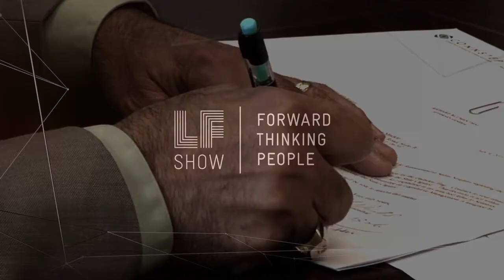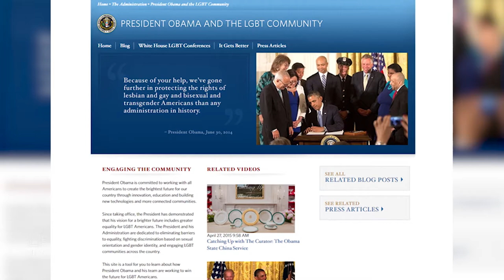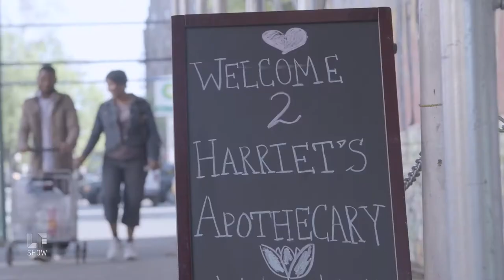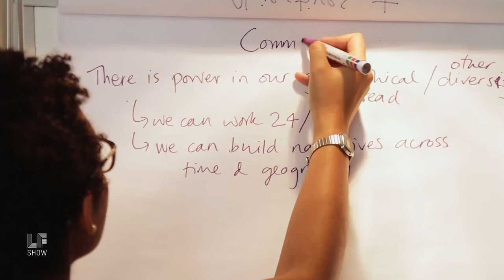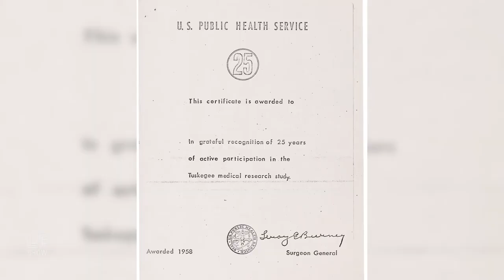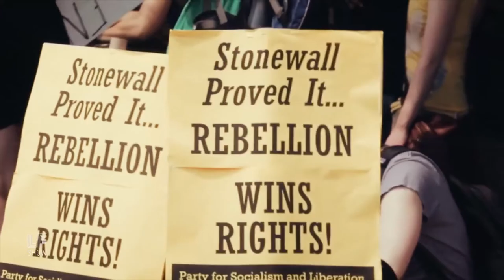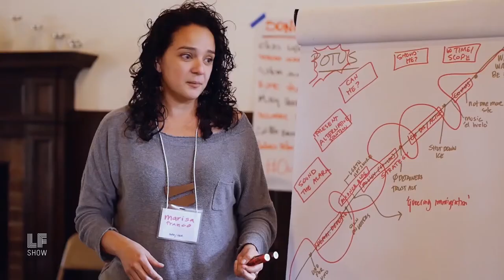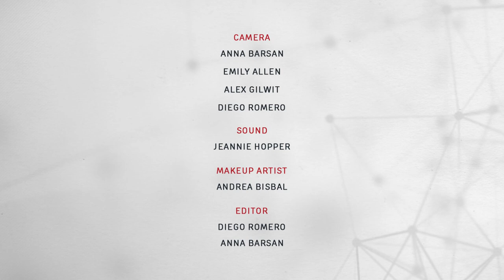Restore, Renew and Reparations: Adaku Utah and J Bob Alotta on Healing Justice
The chorus for radical action demands a versatile effort: it needs people power, initiative, and funding, but if we're caught between offense and defense, how do we take time to insure the well-being of our most vulnerable communities?

The Laura Flanders show this week revisits a conversation with Adaku Utah, founder of healing collective Harriet's Apothecary, and J Bob Alotta, executive director of the Astraea Lesbian Foundation for Justice, which supports grassroots LGBTQ efforts across the globe.

Utah and Alotta discuss what healing and healing justice would look like for communities under attack and in particular, for trans women of color and gender non conforming people. It's not enough to fund direct action or leadership training, say our guests; activist organizations have a responsibility to help their concerned communities heal from trauma, and to empower them towards fellowship and autonomy.

Adaku Utah is a master herbalist, educator, and artist who is "armed with the legacies of a long line of healers, witches, priestesses and fearless women who refused to shut up."

J Bob Alotta is a filmmaker, global activist, and one of the organizers of the Women's March on Washington.